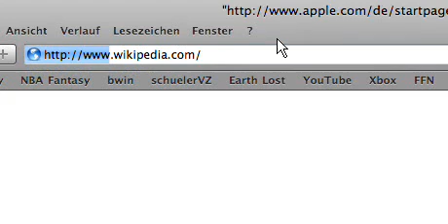How To... Donate on Wikipedia